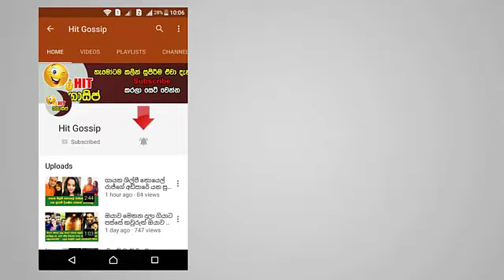"දෙයියනේ මාව ඒ තරම් රැවැට්ටුවා, ඔයා මාව විනාශ කළා නිසල්" ආදරයක් මිනීමැරුමකින් අවසන් වූ හැටි